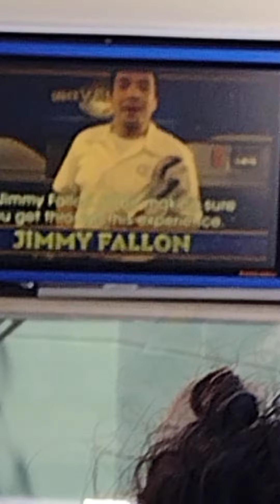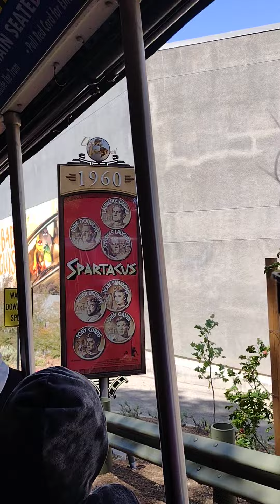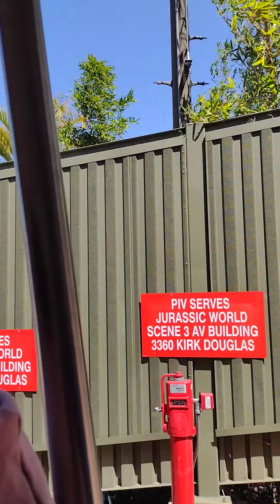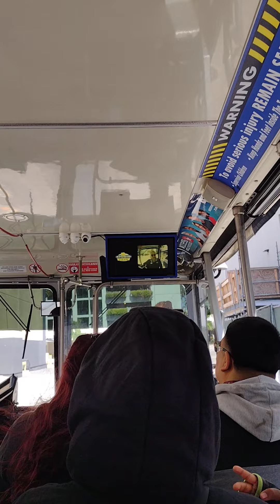studio tour at Universal Studio Hollywood! pt 2!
I used my phone to record video film on April 12 during spring break , I tried my best 😅